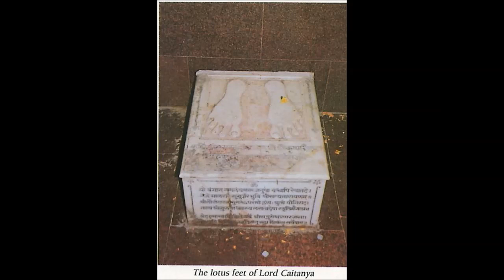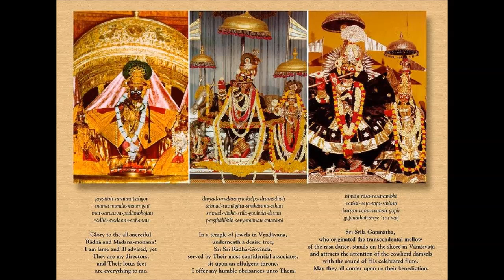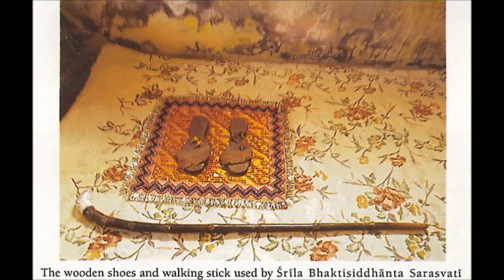Spiritual Stories - 09 - Krishna Lifts Govardhana Hill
TEXT:
Various text sources. Some are found in the VedaBase 2003: